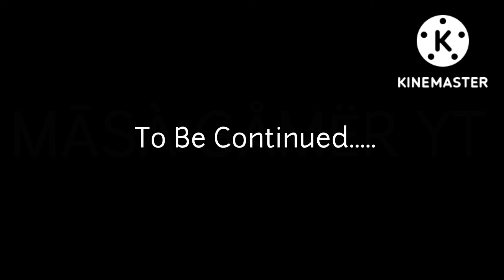Gorebox Animosity Mutant Apocalypse Episode 8 - The North West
REUPLOAD ( WARNING! THIS VIDEO IS ONLY FOR ENTERTAINMENT. )